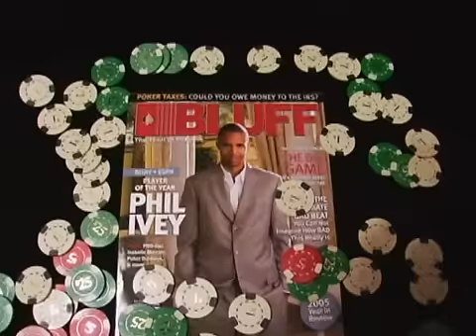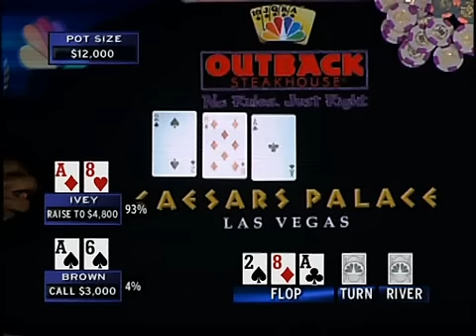National Heads-Up Poker Championship 2006 Episode 01 2/5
50$ FREE POKER BANKROLL + 100$ BONUS

Scott Fischman James Woods Erick Lindgren Steven Glassner Barry Greenstein Cyndy Violette Mike Caro Tony G Tuan Le Chris Moneymaker Huck Seed David Oppenheim Dee Luong Men Nguyen Amir Vahedi Jerry Buss Shahram Sheikhan Gus Hansen Daniel Negreanu Evelyn Ng Carlos Mortensen Johnny Chan T. J. Cloutier Jeff Shulman Phil Laak Gavin Smith Doyle Brunson John Juanda Greg Raymer Layne Flack David Grey Lyle Berman Barry Shulman Antonio Esfandiari Ted Forrest Erik Seidel Paul Phillips Jennifer Tilly Howard Lederer Allen Cunningham Ernie Dureck Scotty Nguyen Chad Brown Phil Ivey Michael Mizrachi Mark Seif Josh Arieh David Williams Sam Farha Rene Angelil Dan Harrington Todd Brunson Eli Elezra Mike Matusow Chris Ferguson Kassem Deeb Mike Sexton Annie Duke David Chesnoff Bobby Baldwin David Reese Phil Hellmuth James McManus Josh Lochner